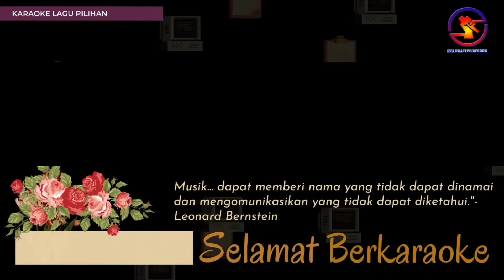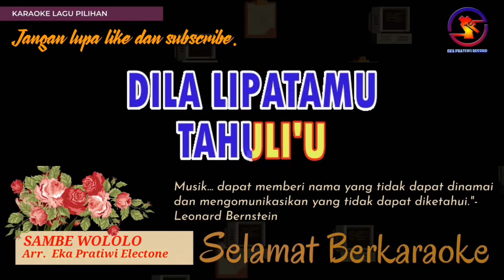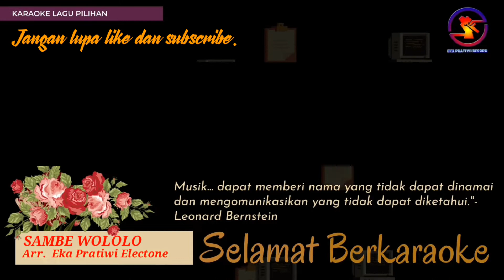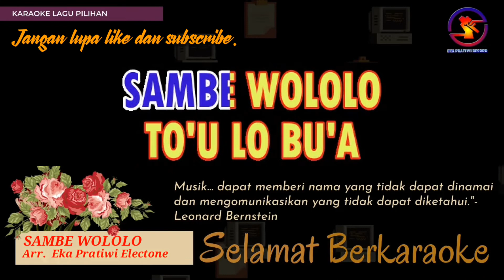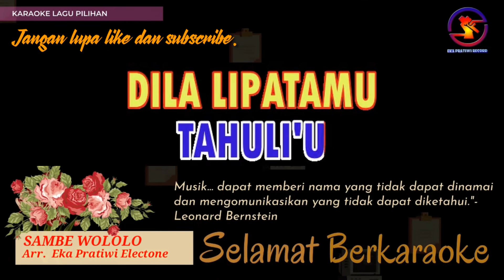Karaoke Sambe Wololo - Lagu Gorontalo (Ver. EPR) Nada Pria C || Karaoke HD.